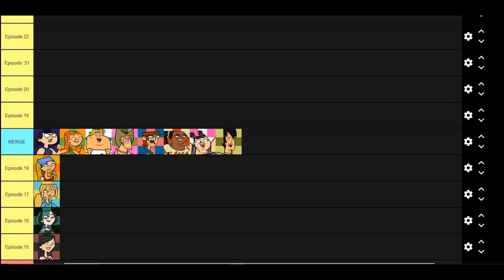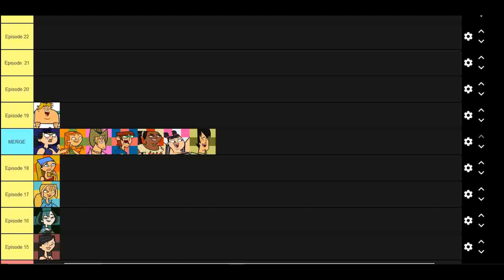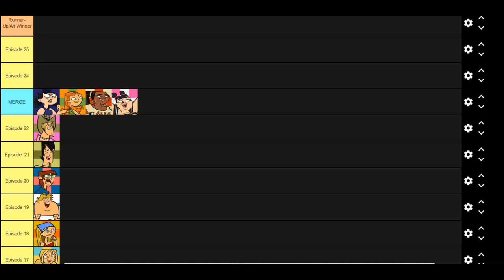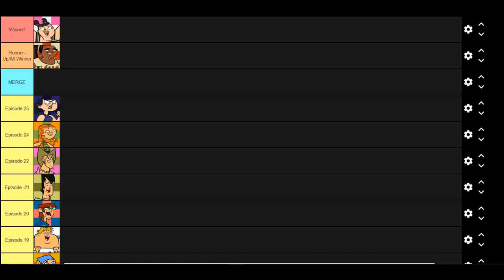How Can Sadie Win Total Drama Island?